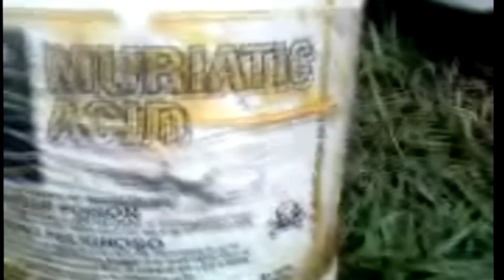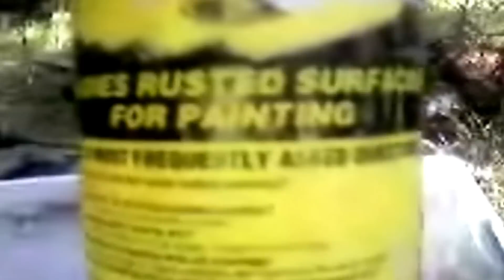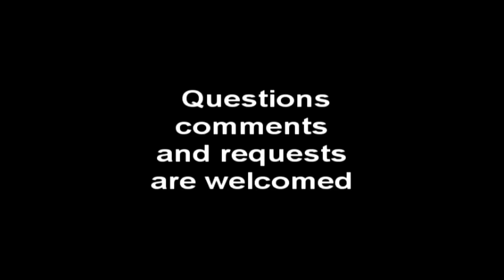Acid for Rust Removal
Using Muratic acid to remove rust.